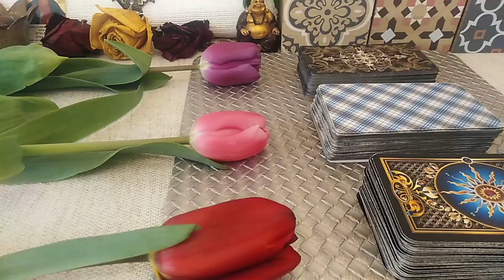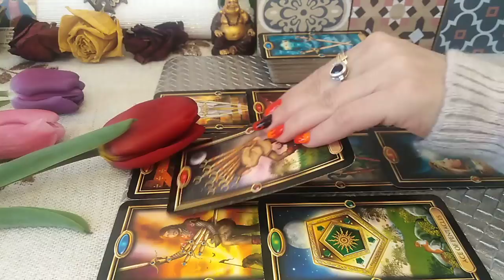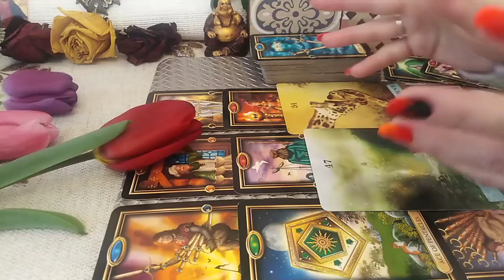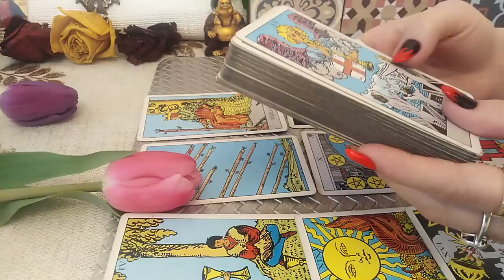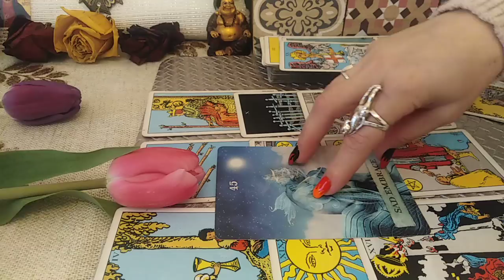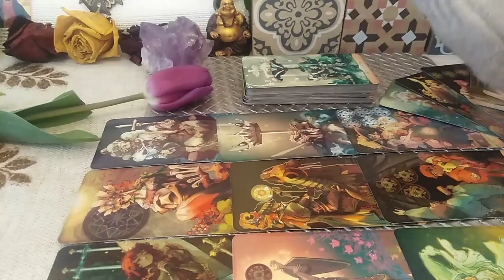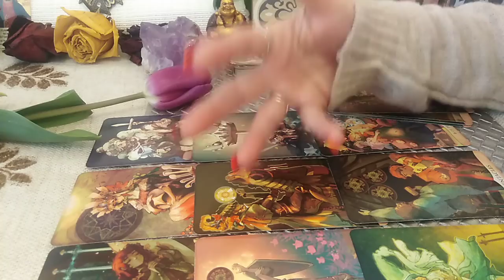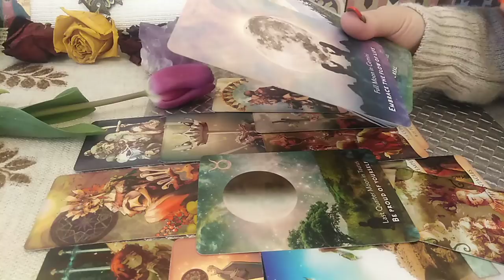MARTIE 2022 - ETALAREA VOASTRA - LA ALEGERE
INTRO : 0:00
NR 1 - Lalea Rosie - 1:21
NR 2 - Lalea Roz - 27:07
NR 3 - Lalea Violet - 52:30
Va astept !